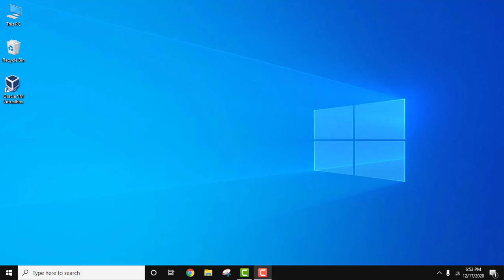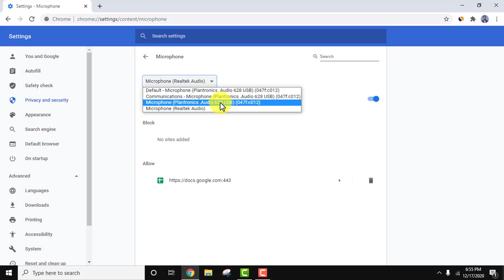How to Enable/ Fix Microphone on Google Chrome web browser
Learn how to fix and enable any Microphone on Google Chrome web browser.